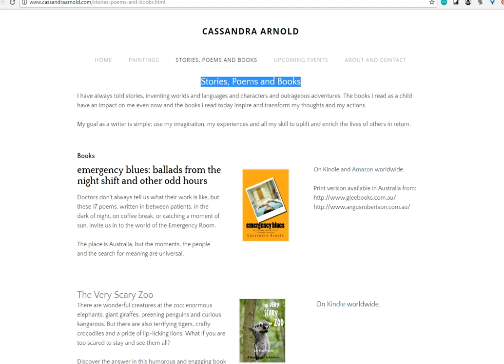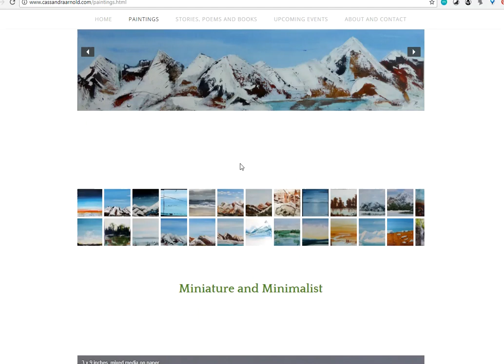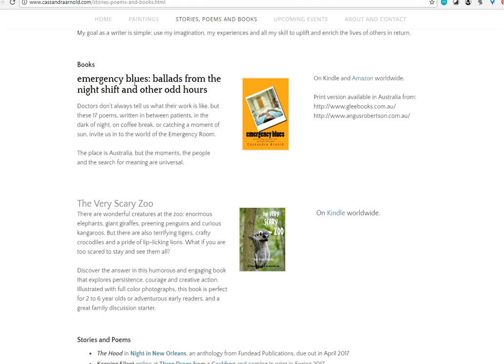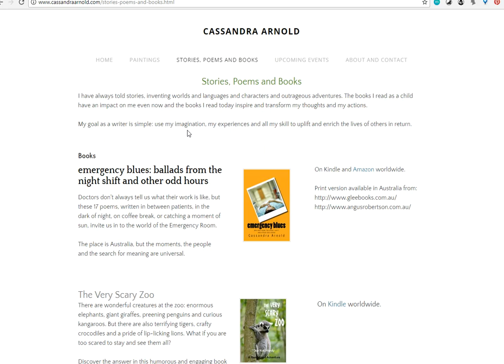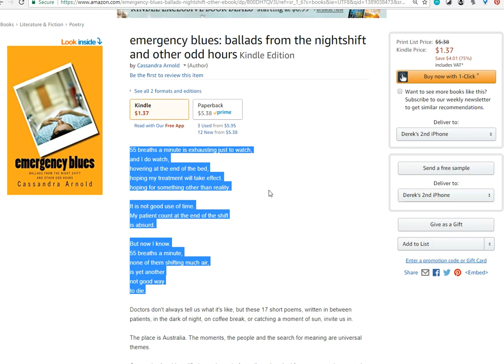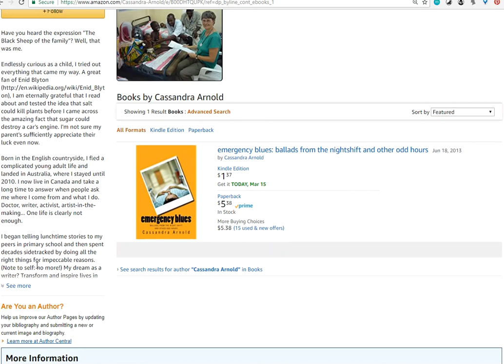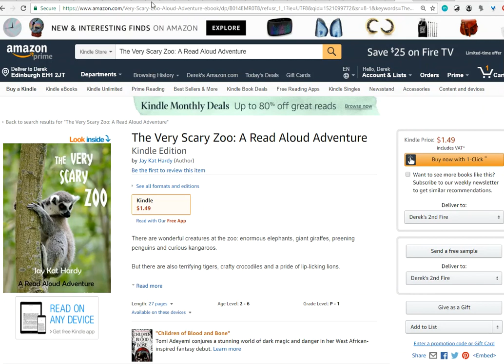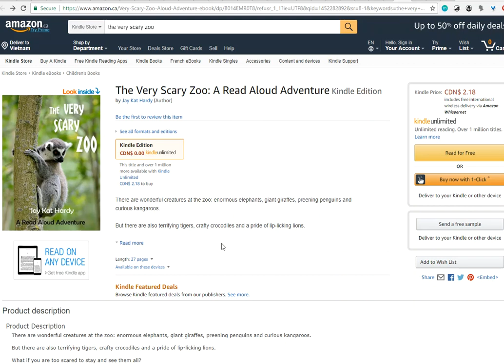How to sell your art and poetry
I made a video review for Cassandra Arnold and it's worth sharing, because she's both and artist and a writer, and she's struggling to get visibility on both or figure out how to sell her poetry books and short stories.

I touched on some really interesting book marketing ideas for poets and artists, so I hope it helps some other creative people as well.